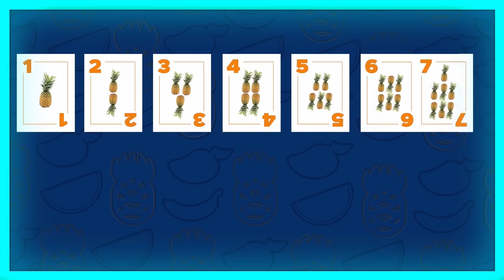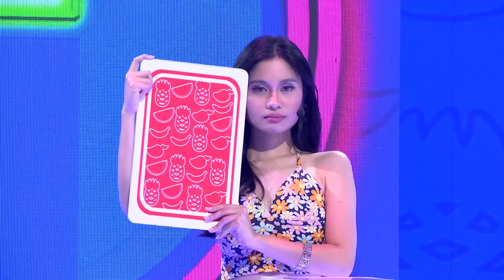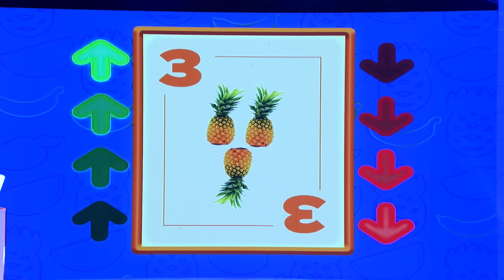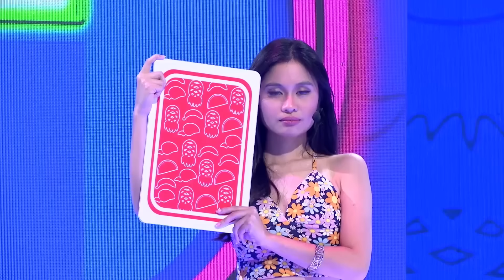Merry ang Christmas ni Annielyn! 🥹 | PERAPHY | E.A.T. | Dec. 05, 2023